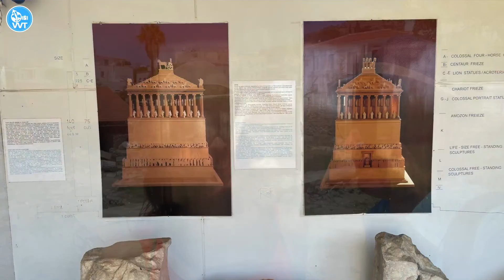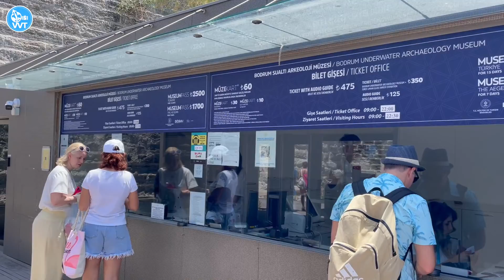🇹🇷 BODRUM, la ciudad más exclusiva de Turquía [2023]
En este video los invitamos a recorrer virtualmente con nosotros la ciudad de Bodrum que se localiza en lo que se conoce como la riviera turca, una de las zonas más pintorescas y exclusivas del país.

Esta es una guía completa de la ciudad y por lo tanto no solo les iremos contando la historia de sus principales monumentos y puntos de interés sino también nuestras recomendaciones de playas y paseos en botes así como también nuestra sugerencia de alojamiento.

Marcas de tiempo:
00:01:22 Playa de Bodrum
00:01:45 Antiguo Bazar de Bodrum
00:03:18 Mausoleo de Halicarnaso
00:04:16 Castillo de Bodrum
00:06:16 Antiguo Teatro de Bodrum
00:07:17 Paseo en bote
00:07:38 Rabbit Bay
00:08:20 Orak Island
00:09:09 German Bay
00:09:26 Hotel
00:09:50 Centro de Bodrum de noche

Estos enlaces son especiales porque nos permiten cobrar una comisión por cada compra que ustedes hagan al hacer clic en nuestros enlaces. Como dato más importante, esto no tiene ningún coste extra para ustedes, es decir NO PAGARÁN NI UN CÉNTIMO MÁS PERO NOSOTROS GENERAREMOS UN BENEFICIO ECONÓMICO, DINERO QUE UTILIZAREMOS PARA SEGUIR GRABANDO Y MEJORANDO EL EQUIPO. ¡Gracias de antemano si deciden utilizar nuestros enlaces!

Consulten el mapa con los lugares en los que hemos visitado hasta ahora: